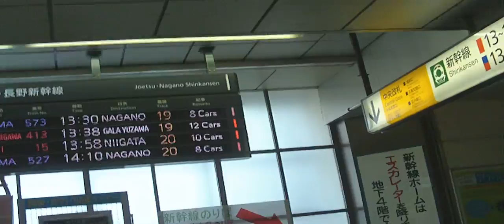Tokyo 2010 2441.MOV